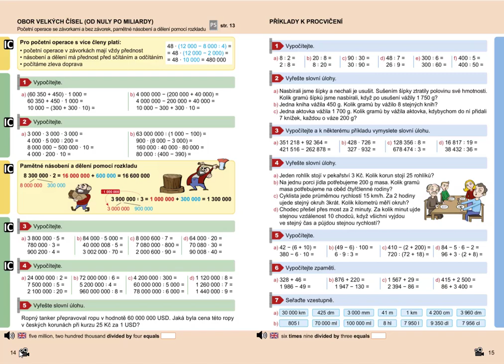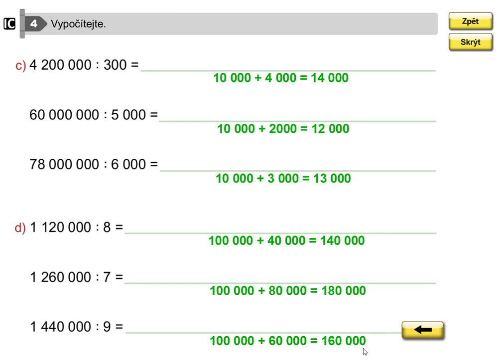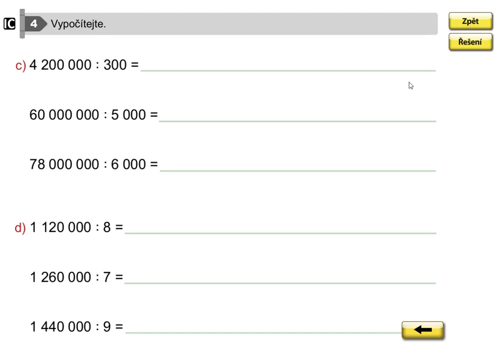Obor velkých čísel (pamětné dělení pomocí rozkladu), MM 5, 2. díl, str. 14, cv. 4